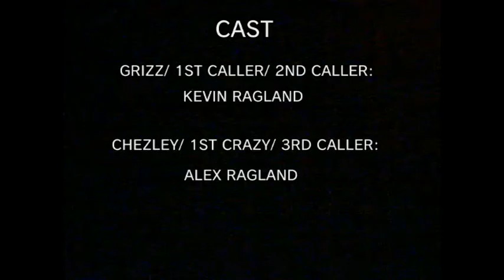Rounders Of The Psychotic: Episode 1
Grizz and Chezley, The Rounders Of The Psychotic, have phone troubles.